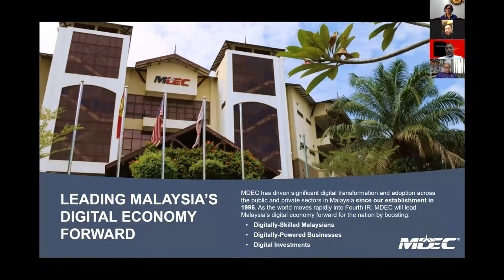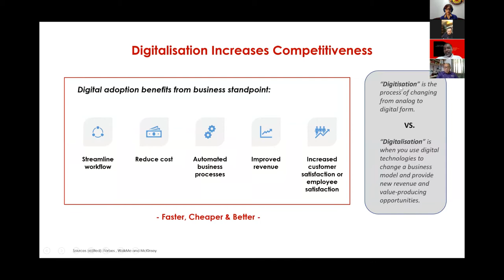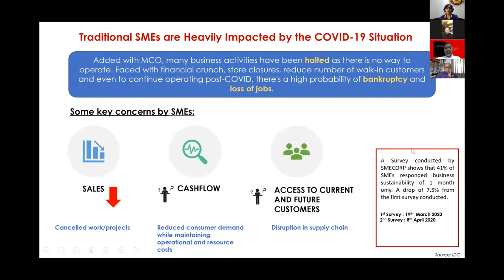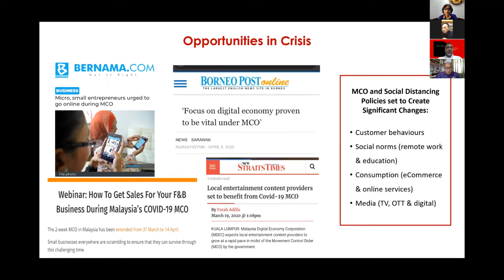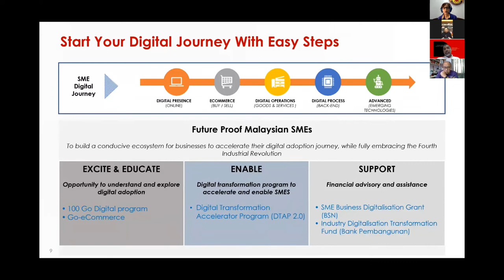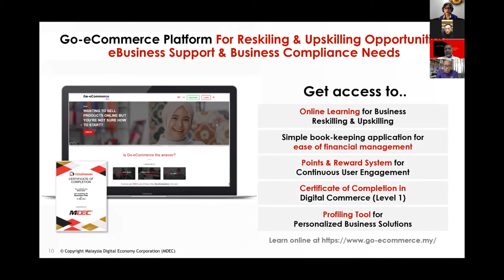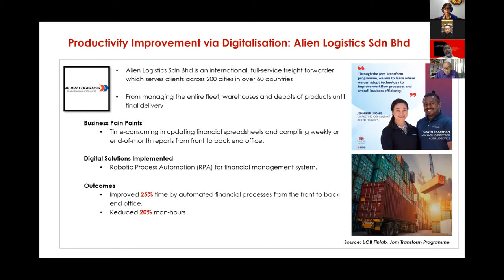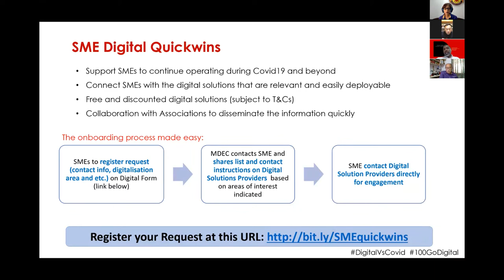CILTM & FMFF Logistics Tech Talk Webinar 1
Session 1: Digitalization of Malaysian Logistics Service Providers.
Panel Speakers: Mr Alvin Chua, President of the Federation of Malaysia Freight Forwaders-FMFF; Mr Muhundhan Kamarapullai, Director of Digital Business Adotion, MDEC.
Moderated by: Reshma Yousuf, CMILT, Sec. WiLAT Malaysia, CEO CLLB Sdn. Bhd.
Chaired by: Ts Tn Hj. Ramli Amir, FCILT, President of The Chartered Institute of Logistics & Transport, Malaysia.